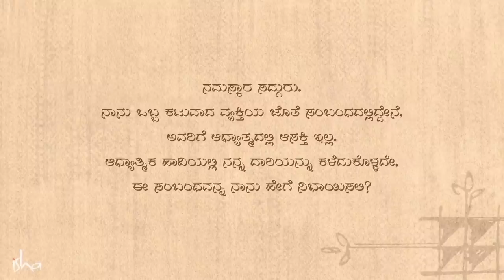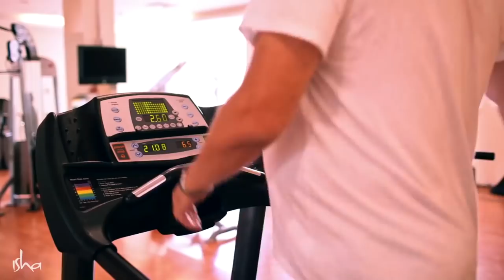ಏಕಾಂಗಿಯಾಗಿರುವುದನ್ನು ಕಲಿತುಕೊಳ್ಳಿ! (Loneliness) Sadhguru Kannada | ಸದ್ಗುರು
ಮನೆಯಲ್ಲಿ ನಿಮ್ಮನ್ನು ಅರ್ಥಮಾಡಿಕೊಳ್ಳುವ ಜನ ಇಲ್ಲವೇ? ಸಂಬಂಧಗಳಲ್ಲಿ ತೊಡಕಾಗುತ್ತಿದೆಯೇ? ನಿಮ್ಮ ಆಧ್ಯಾತ್ಮಿಕ ದಾರಿಯನ್ನು ಕ್ರಮಿಸಲು ತೊಂದರೆಯಾಗುತ್ತಿದೆಯೇ.
ತಪ್ಪದೇ ಈ ಅಮೂಲ್ಯಮಾತುಗಳನ್ನು ಕೇಳಿ.